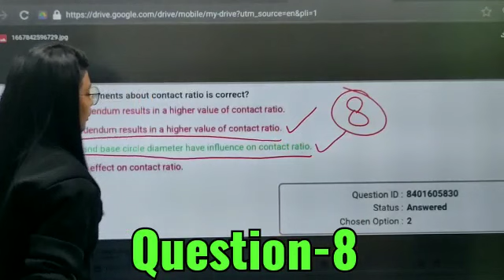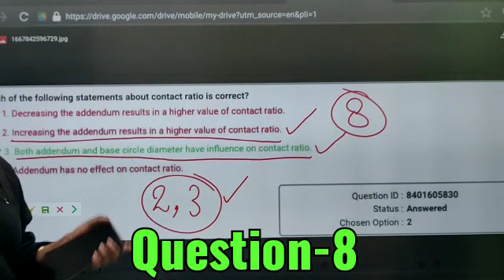HPCL 2022 CBT MECHANICAL | Mistakes in Answers Key - Q8 | Meenu Gupta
We got you covered for GATE 2023/2024 preparation, Mechanical Engineering Batches:
Start Date: 28th Oct 2022
Gurukul: Batch for GATE 2024 (Mechanical) - B

In this session, Educator Meenu Gupta will be discussing  Mistakes in Answers Key from Hpcl 2022 Cbt Mechanical

Call Meenu Gupta's team on  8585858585 and take your GATE & ESE Preparations to the next level.

➤ About the Educator:  Unacademy Educator since 12th January, 2022

You can enroll to Unacademy Subscription and get the following benefits:
1. Learn from your favourite teacher
2. Dedicated DOUBT sessions
3. One Subscription, Unlimited Access to Live Online Classes and Videos
4. Real-time interaction with best-in-class teachers
5. You can ask doubts in live online classes
6. Limited students in each Class
7. Download the videos & watch them offline